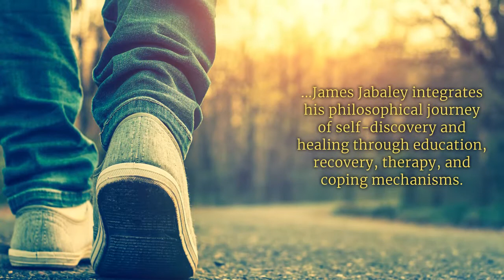Exponentially the Multiple Effect by James Jabaley